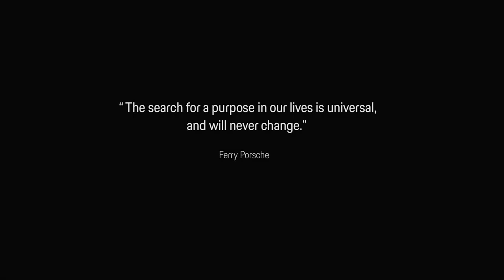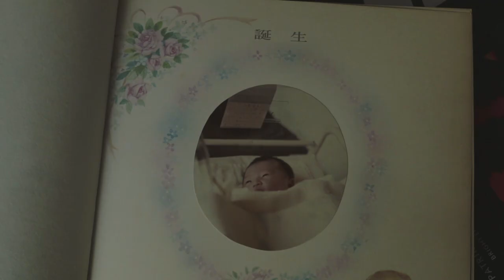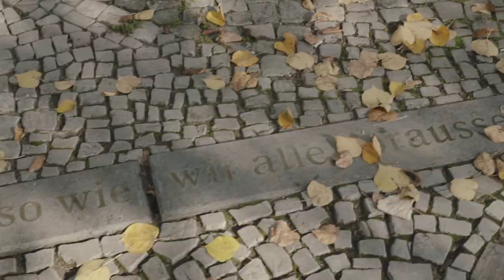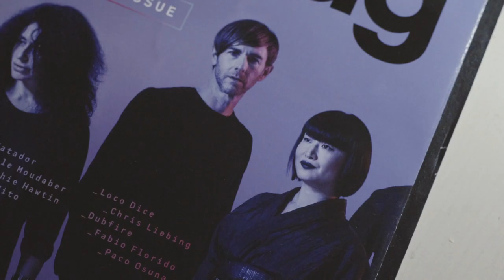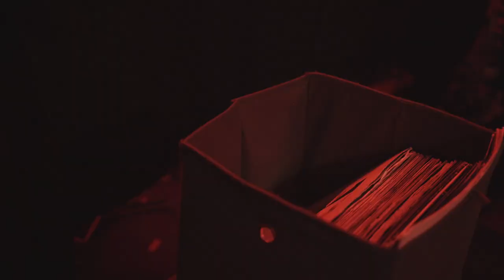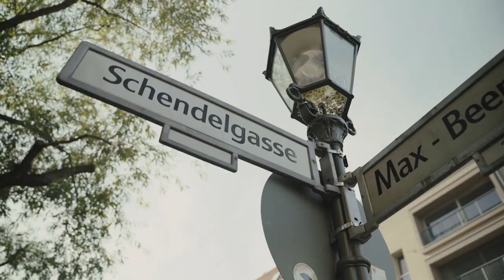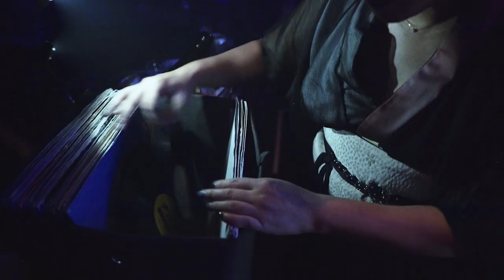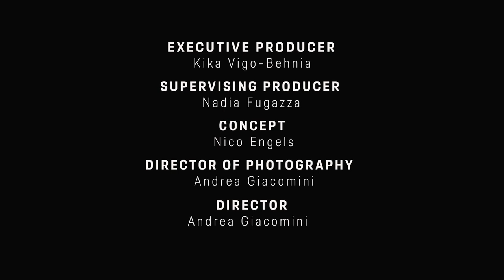Porsche Presents: The Soul Within | 05 – Hito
Soul. What a huge word. Although it’s incredibly hard to describe verbally what it truly means, you’ll recognise the lack of it. Immediately. And, vice versa, you’ll instantly feel its existence.
Not sure? Want to bet?

At this point we would like to leave the stage to someone else.
Join us along six distinct, unique journeys – being unified in just one thing: extraordinary dedication.
To life. And whatever provides a sense of purpose to it.

Porsche Presents: The Soul Within

In this episode, we accompany techno DJ Hito on her journey around the globe: from Tokyo to Berlin.
Get to know why she wears kimonos during her sets – and why she prefers analogue over digital when creating spiritual nightclub experiences.